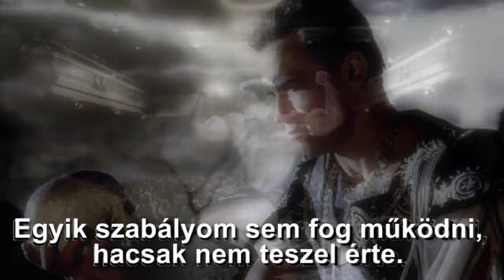Arnold Schwarzenegger 6 Szabály a Sikerre Hungarian